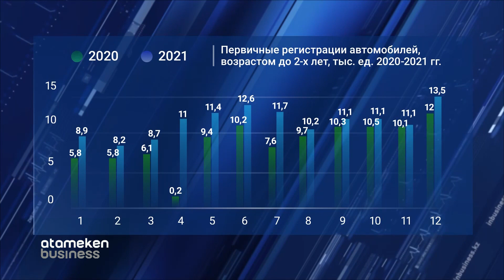ТРЕНДЫ АВТОРЫНКА КАЗАХСТАНА: ЧТО ПРОИСХОДИТ В КАЗАХСТАНСКОМ СЕГМЕНТЕ БЮДЖЕТНЫХ АВТО? / Автодрайв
МНЕНИЕ ЭКСПЕРТОВ: КАКИМ БУДЕТ АВТОРЫНОК КАЗАХСТАНА В 2022 ГОДУ?

АВТОЭКСПЕРТ: 2022 ГОД ВНОВЬ ПРОДЕМОНСТРИРУЕТ РОСТ ЦЕН НА МАШИНЫ

ОСОБЕННОСТИ АВТОРЫНКА КАЗАХСТАНА: КРОСОВЕРЫ ЗАНИМАЮТ БОЛЕЕ 60% ОБЪЁМОВ ПРОДАЖ

АВТОЭКСПЕРТ: ЦЕНЫ НА АВТО, УВЫ, НЕРАЗРЫВНО СВЯЗАНЫ С ДОЛЛАРОМ

НОВОСТИ АВТОРЫНКА КАЗАХСТАНА: ОТЕЧЕСТВЕННЫЕ ЭЛЕКТРОМОБИЛИ ОТПРАВЯТ В РОССИЙСКИЙ ВЛАДИВОСТОК